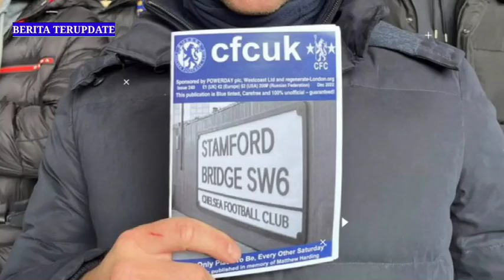Berita Chelsea🔵Rayu Spurs Barter Sayap🚀Mount Gagal Naik Gaji📝Terry Rasakan Jadi Fans😂